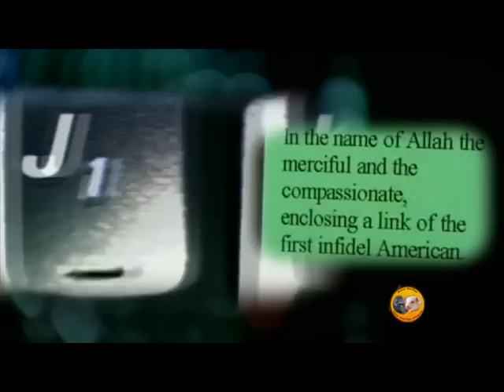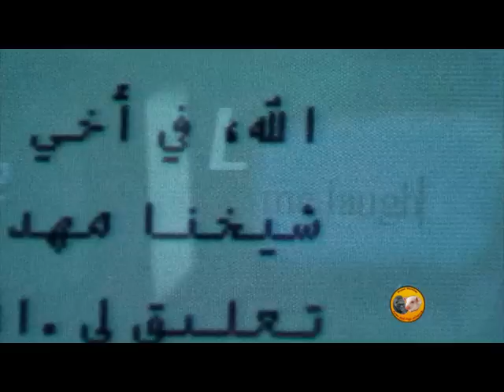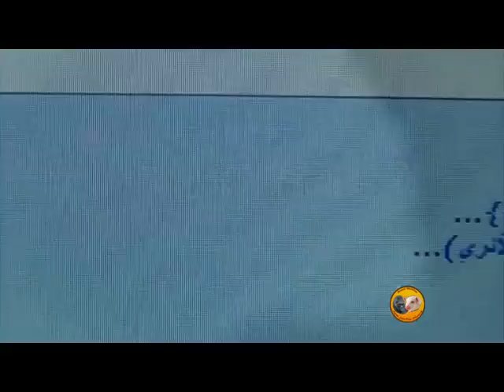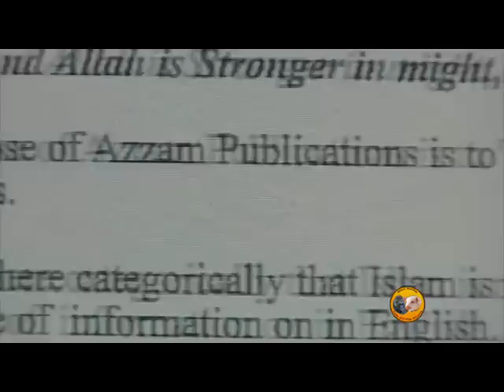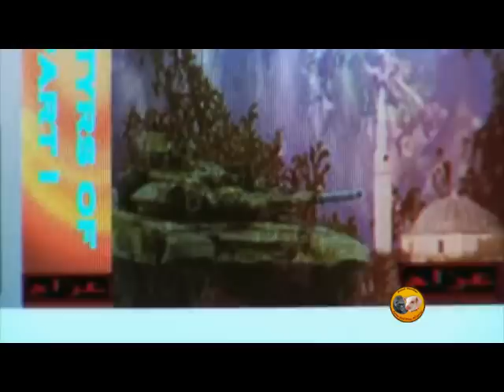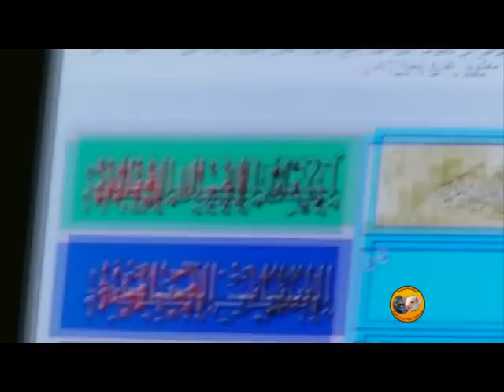al-Qaida mitt ibland oss (3)